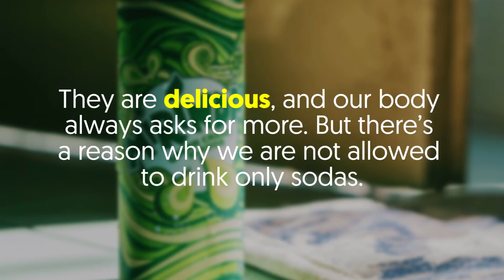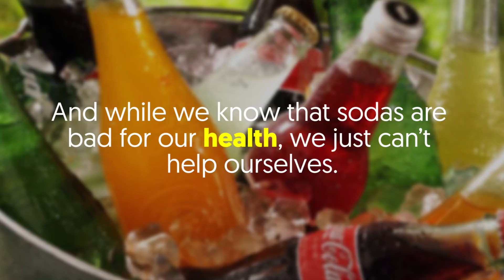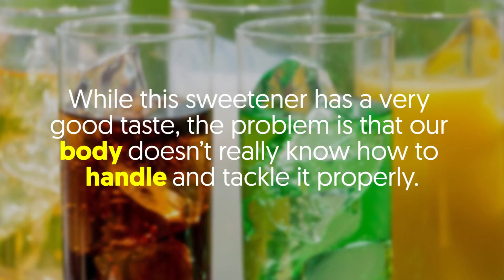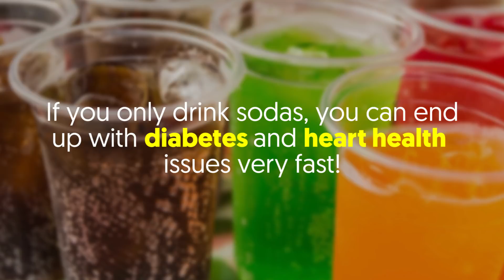What would happen if we only drank sodas?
Sodas are very appealing for most of us, and for a variety of reasons.

They are delicious, and our body always asks for more. But there’s a reason why we are not allowed to drink only sodas.
What you have to note is that soda includes a lot of sugar.
And while sugar was something that only rich people added to their diet centuries ago, the sugar industry is huge right now.
The human body should be ok with 30-50 grams of sugar per day, but nowadays you will notice that people have around 90+ grams of sugar each day.

So, if anything, we are dealing with a sugar overdose.
And that mostly comes from the fact that you can literally find sugar in everything right now.
It doesn’t matter what you eat or drink, it most likely has sugar in it.
1.8 billion bottles of Coca Cola are sold all over the world and around half of the US population drinks a glass of soda each day at the very least.

And while we know that sodas are bad for our health, we just can’t help ourselves.

It all comes down to the addiction caused by sugar.
Yes, sugar brings in a sense of happiness and wellbeing.
People feel a lot better when they eat or drink sugar.
And that encourages them to eat more and more all the time.
But sodas are not healthy. For example, you would replace all the water you drink on a daily basis, that would amount to 5000+ calories each day.

And that would be from your drinks alone. This is just like you would eat 2 very large pizzas on your own each day.
The problem is that people who drink lots of sodas also tend to require even more calories added to their food.
They don’t think about the negativity brought by those drinks and the problem is that they are constantly overeating.
And while that may not seem a major thing at first, it can surely become one very quickly.

And then you have to think about the negative impact sodas have on your teeth.

They are full of acid, which means you will have tons of acid around the teeth at all times.
The acidity will start an enamel erosion, and bacteria will feed on all the sugar.

As a result, this leads to cavities and other similar problems.
Lastly, sodas also have sweeteners, mostly high fructose corn syrup.

While this sweetener has a very good taste, the problem is that our body doesn’t really know how to handle and tackle it properly.
That leads to a variety of health problems that you have to avoid.
If you want to stay healthy and fit, eliminating sodas from your diet is a very good idea.

And while it can take a whole lot of time to do that, it will be worth it in the end.

The last thing you want is to deal with health problems like that.
So, drinking less soda can pay off immensely in the long term.
 If you only drink sodas, you can end up with diabetes and heart health issues very fast!